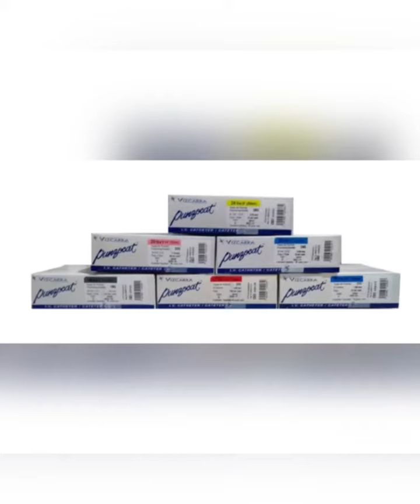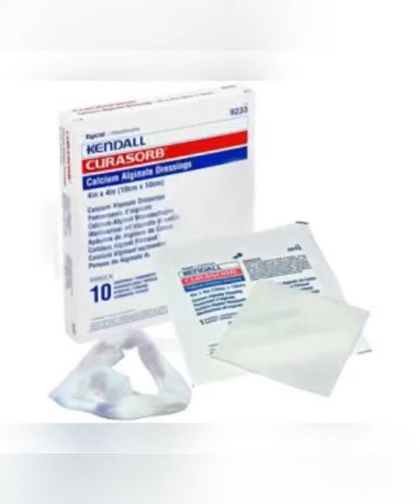🧬CUARTO VIDEO PROMOCIONAL CURALIVE🧬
¡BIENVENIDOS A CURALIVE! 💉

FABRICACIÓN Y VENTA DE MATERIALES DE CURACIÓN.

Productos ortopédicos, medicamentos, material dental, rayos X, mobiliario y ropa desechable.

📦Contra entrega y envíos en toda la República Mexicana.

💉 Manejamos mayoreo y menudeo.